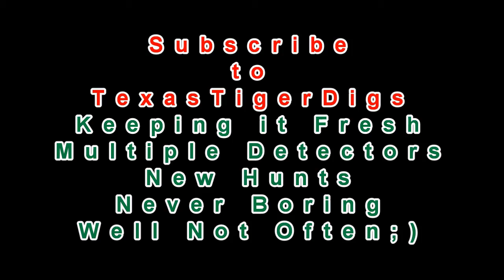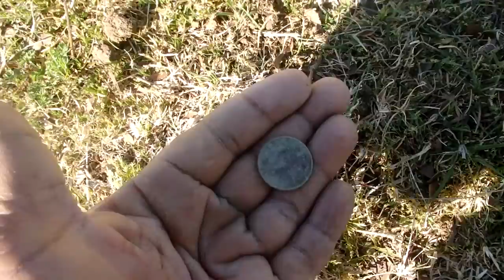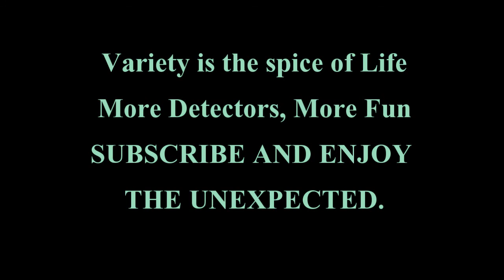Digs and Live Digs...my 100th video..Grinding is Suburban Detecting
I went out on three Sunday hunts.. Unfortunately due to work I had to stay near my neighborhood.  So I grinded out a few finds.  Suburban (and Urban) detecting is just that,  grinding out the little finds while looking for the bigger (silver/gold) finds..  Take pride in being a grinder.